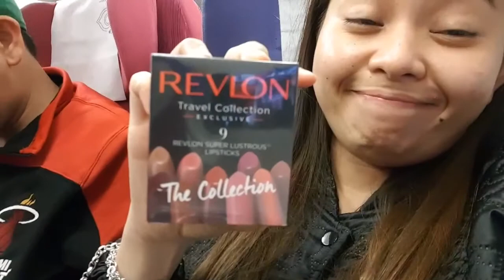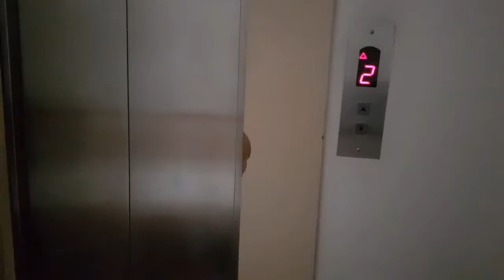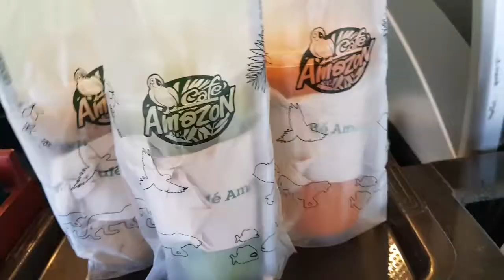Sinon Loresca sa Airport + May surprise ako kay baby! 😍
Hi everyone! Nakita namin si catwalk king sa airport mabait ba sya at accomodating?? Panoodin ang kaganapan dito sa video ko plus ang aking munting surpresa sa aking asawa..Natuwa ba sya o nadismaya?? PANOODIN NG MALAMAN!!